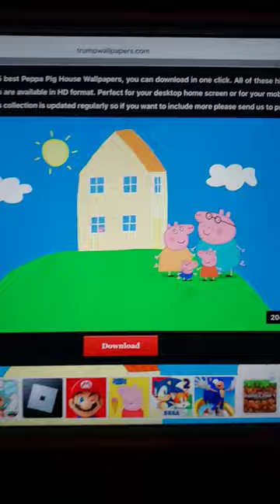poor peppa pig